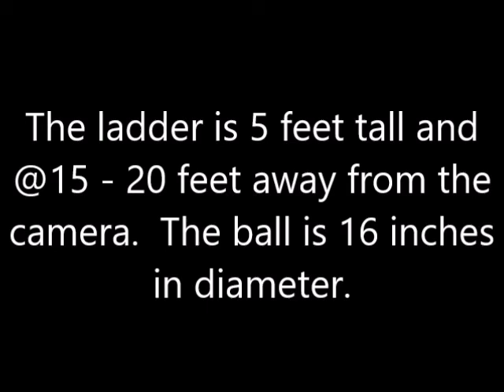Ball and Orb Experiment II Orbs in Rain no music